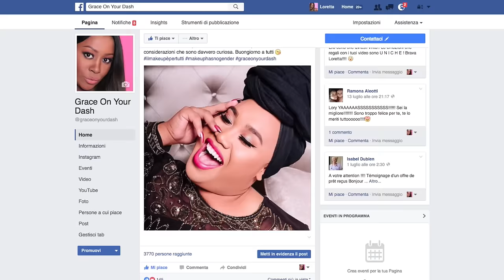Neutral Makeup for DARK SKIN | Trucco Naturale Pelle Nera / Pelle Scura + Fondotinta SLAYEVERYDAY ♡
Trucco pelle scura Everyday Neutral Natural Makeup for DARK SKIN | Semplice Naturale Pelle Scura + applicazione fondotinta

È molto difficile trovare dei riferimenti beauty in Italia quando si tratta di makeup per donne di colore, ma il makeup su pelle nera è possibile da realizzare, il mio nome è Loretta Grace aka Grace On Your Dash e con questo canale dedicato al makeup su pelle scura vi dimostrerò che il makeup on dark skin esiste, moltissimi brand ci tengono in considerazione

PREVIOUS VIDEOS:

EASIEST SMOKEY EYE EVER FOR DARK SKIN | TRUCCO SEMPLICE - PELLE SCURA

Tag graceonyourdash if you post your looks inspired by my videos on Instagram! This way I can see and double tap your lovely recreation

Camera I used to record this video: Canon EOS 600d, 50mm Lens